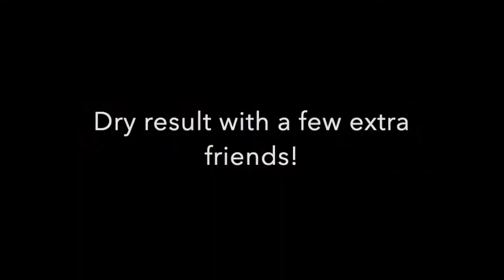Acrylic pour - jellyfish, swipe, string pull and more...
A combination of techniques with really pleasing results!